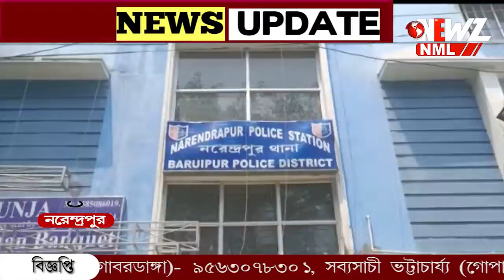১৪৫ টি কার্তুজ ও আগ্নেয়াস্ত্র সহ এক ব্যক্তিকে গ্রেপ্তার করল পুলিশ।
১৪৫ টি কার্তুজ ও আগ্নেয়াস্ত্র সহ এক ব্যক্তিকে গ্রেপ্তার করল দক্ষিণ ২৪ পরগনার নরেন্দ্রপুর থানার পুলিশ। ধৃতের নাম সুব্রত ব্যানার্জী। পুলিশ জানিয়েছে অভিযুক্ত কলকাতার কসবা থেকে নরেন্দ্রপুরে আসে।